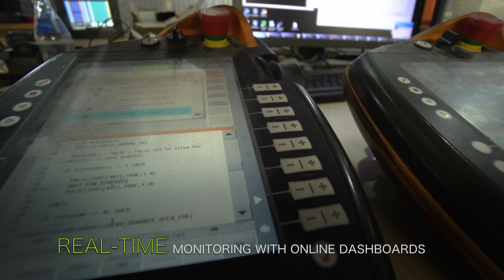Trussmatic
Fully automatic production line for the roof truss industry